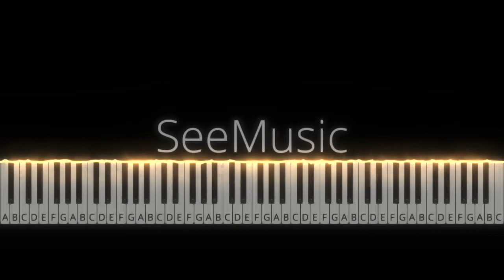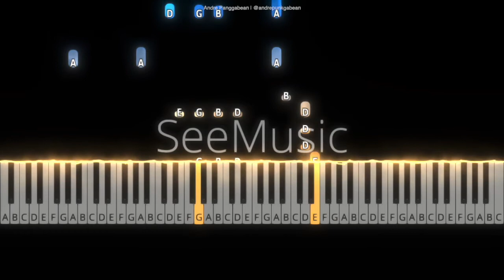Perbuatan Angin Malam - JKT48 | Piano Tutorial by Andre Panggabean